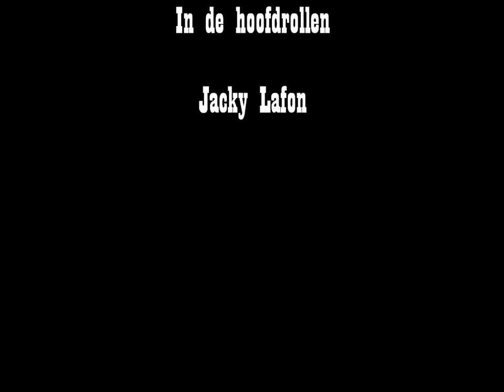Jacky Lafon 2014